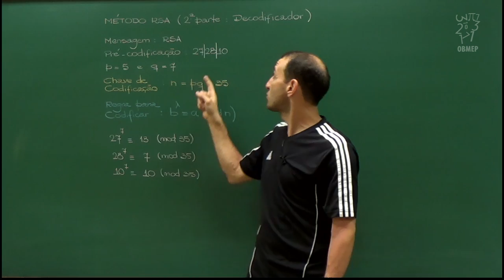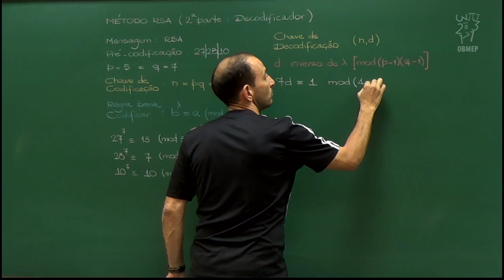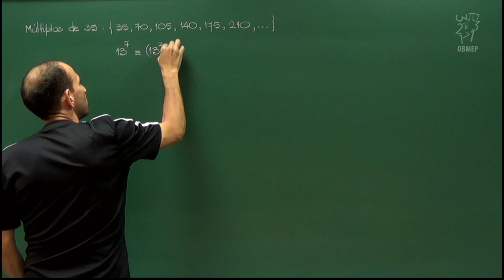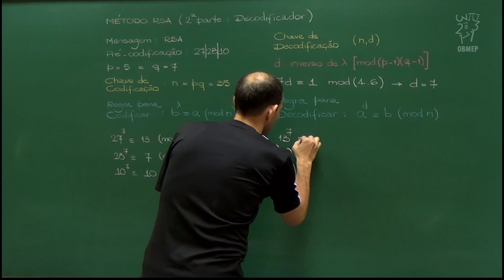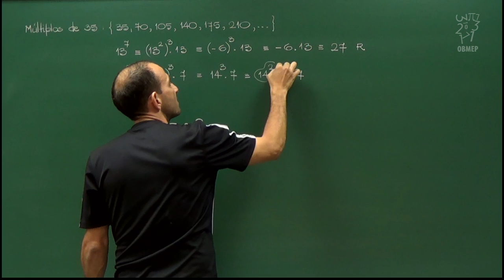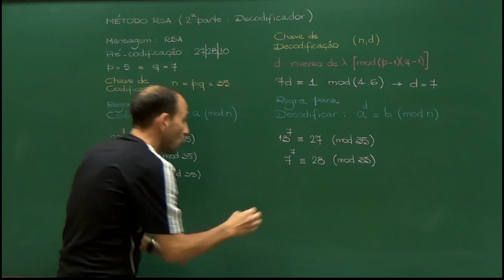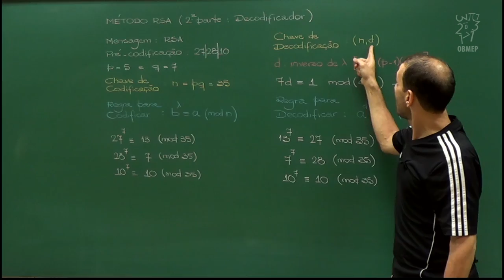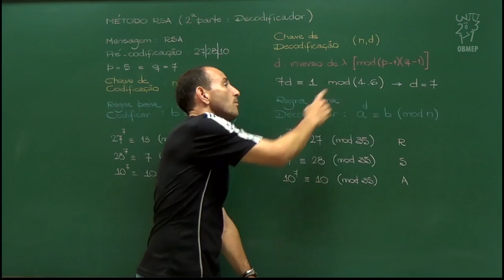Aritmética - Aula 67 - Decodificando uma mensagem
Nesta aula mostramos como decodificar uma mensagem codificada pelo método RSA.